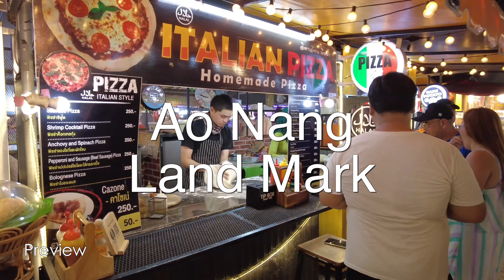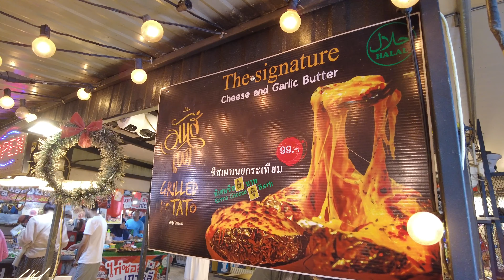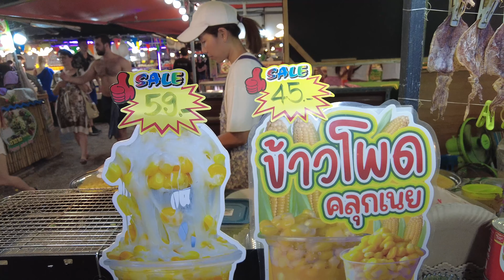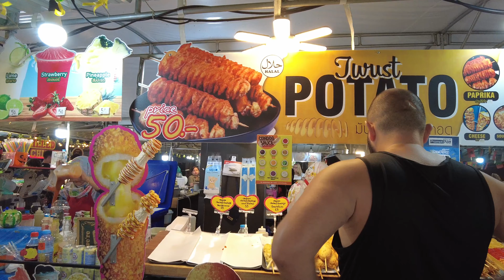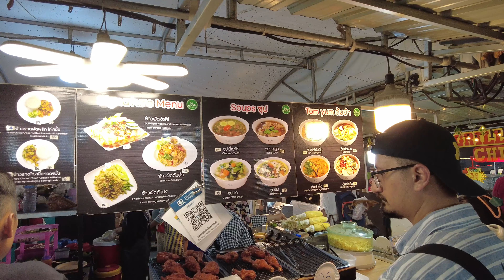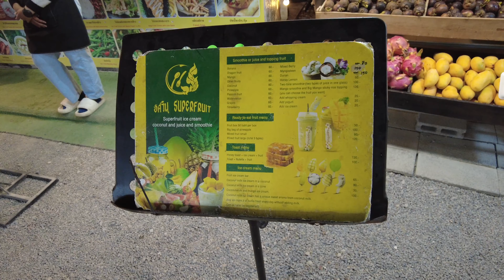[4K🇹🇭] Discover Ao Nang Nightlife: Paradise in Krabi, Thailand | Must-Visit of Krabi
Ao Nang, located in Krabi Province, Southern Thailand, is a captivating coastal town that has become a favorite destination for travelers seeking a blend of natural beauty, adventure, and cultural experiences. Nestled along the Andaman Sea, Ao Nang is renowned for its stunning limestone cliffs, vibrant marine life, and welcoming atmosphere.

📅 Date Record: April 2024 / 7 pm.
🚶‍How to go : You can take bus or plane to Krabi province

I hope you enjoy my walking video. ❤️